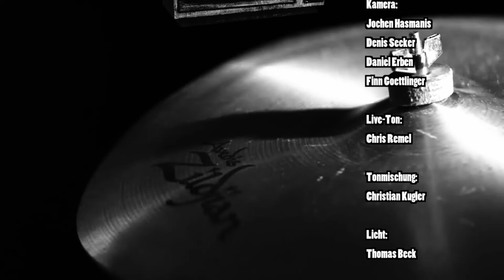Pauli Konzert 1